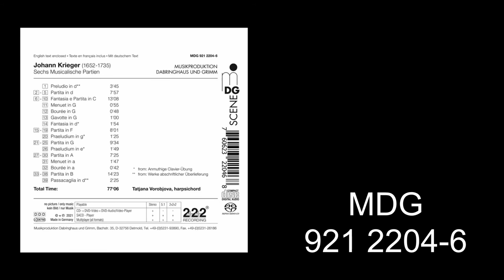J. Krieger: Partita in F ∙ Sarabande – Le Double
Johann Krieger
„Sechs Musicalische Partien“

Tatjana Vorobjova
Harpsichord

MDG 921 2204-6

The harpsichord sounds light and airy when
Tatjana Vorobjova plays the " Sechs
Musicalischen Partien " by Johann Krieger.
Apart from the stupendous playing technique
of the virtuoso with Latvian roots, this is of
course due to Krieger's compositional style,
which conjures up filigree character pieces of
deep content from the standardised dance
movements of the suites. In addition to the
printed collection of the six suites, the finely
balanced Super Audio CD also contains
handwritten individual pieces that round off the
high baroque listening pleasure in a refreshing
way.

Luftig und leicht klingt das Cembalo, wenn
Tatjana Vorobjova die „Sechs Musicalischen
Partien“ von Johann Krieger spielt. Neben
der stupenden Spieltechnik der Virtuosin mit
lettischen Wurzeln liegt das natürlich an
Kriegers Satzweise, die aus den standardisierten
Tanzsätzen der Suiten filigrane
Charakterstücke von tiefem Gehalt zaubert.
Die fein ausbalancierte Super Audio CD
enthält außer der gedruckten Sammlung der
sechs Suiten noch handschriftlich überlieferte
Einzelstücke, die das hochbarocke
Hörvergnügen auf erfrischende Weise
abrunden.

Licensed by MDG
© Photo: Alexander Vejnovic